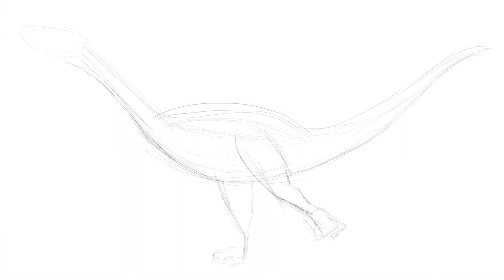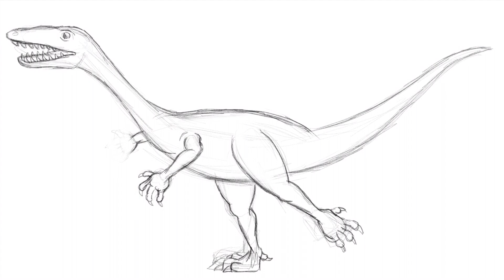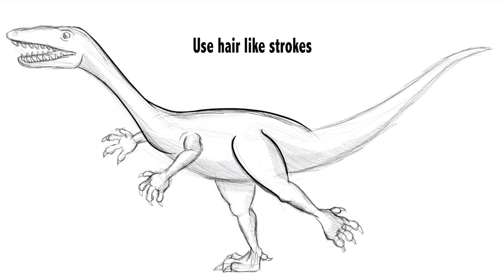How To Draw A Dinosaur Cartoon (Coelophysis) - Step by Step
In this video I show how to draw a dinosaur cartoon easy with simple shapes.Enjoy.